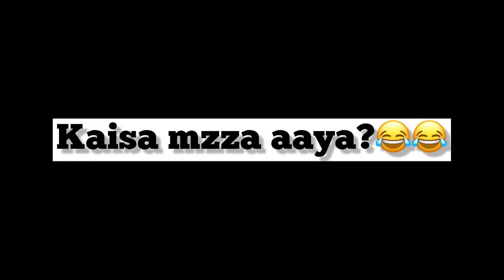घर पर लड़कियाँ बुलाते थे 😡 आज पुलिस की रेड पड गई 😱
Sorry If Hurted.